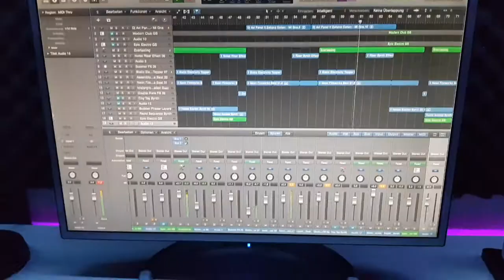MEIN STUDIO SETUP 2018 (DJ PRODUCER STUDIO) DJ ORCUN (Home Studio)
MEIN STUDIO SETUP 2018

Hier Präsentiere ich euch ein kleines Trailer Video wie mein Studio aufgebaut ist.

Hier Produziere ich meine Musik, Videos und bearbeite Bilder.

Viel Spas mit dem Video